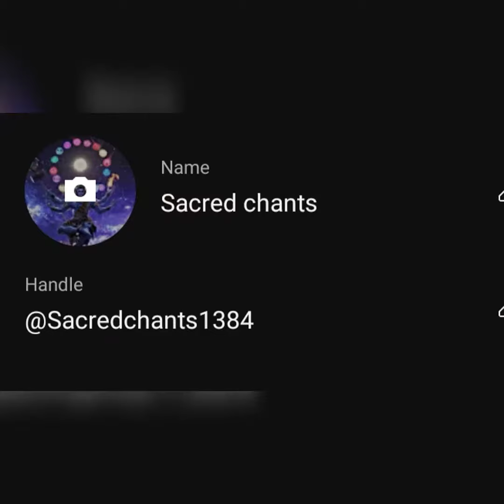मृत्यु के बाद की कहानी!Garud puran punishments for sins